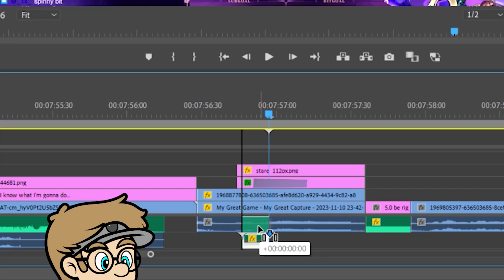Male Model Debut?! 【 Out of Context 】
Nice to meet you, my name is Kuromiya Lucien, but you can call me Lulu!
I'm a demon turned priestess, I stream 5 days a week over on Twitch ☾

Cool music by ProjectRoyal, CoffeeRun, Spvwvky, streamcafemusic, OzzzyOwl